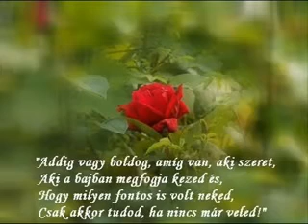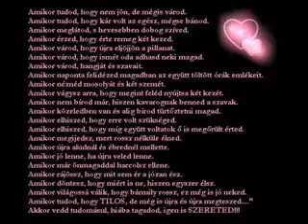Emlékszem amikor......._xvid